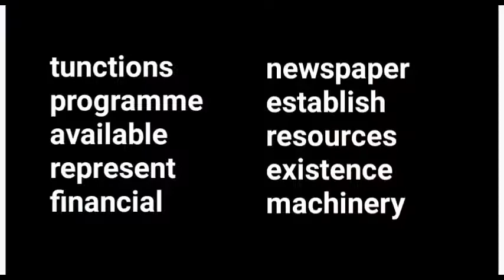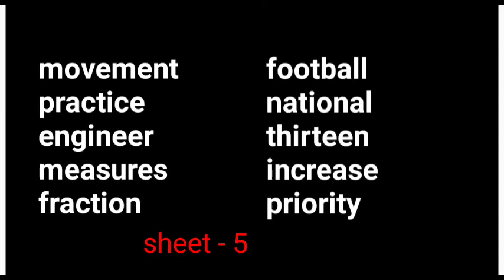comment reply video number 10